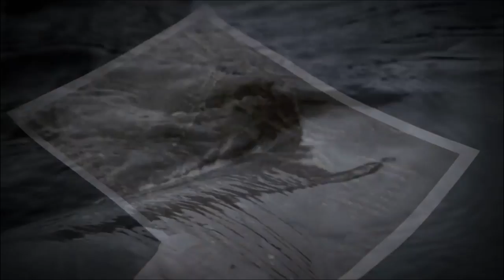Mythical Mysteries | COMPILATION | River Monsters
A key element of River Monsters is Jeremy's intrigue and investigation into local myths and legends relating to river monsters. Here's a compilation of some of the most fascinating mysteries encountered!